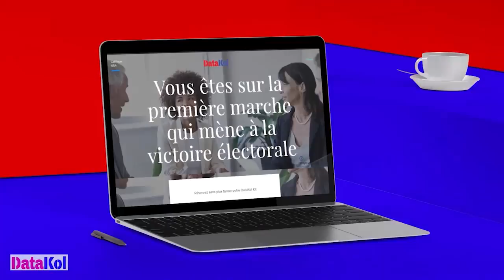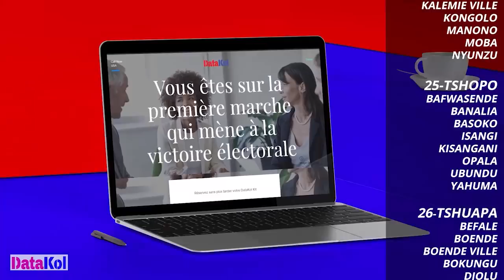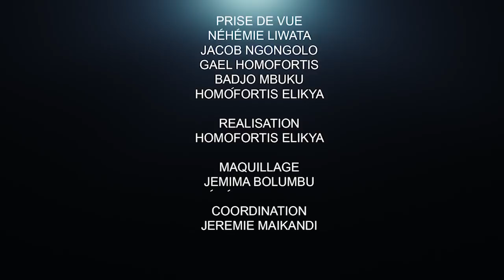CRITIK INFOS 30.05.2022: LE FCC ACCUSE FATSHI. NGOBILA S'ENFONCE ET S'EXPOSE !